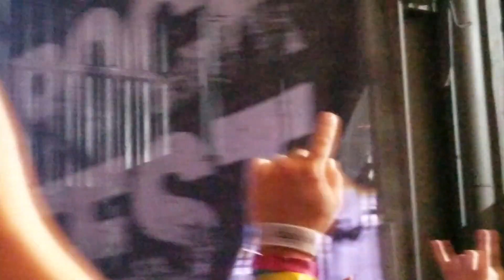Three Days Grace- Riot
Riot Live live Rockfest 7/19/19